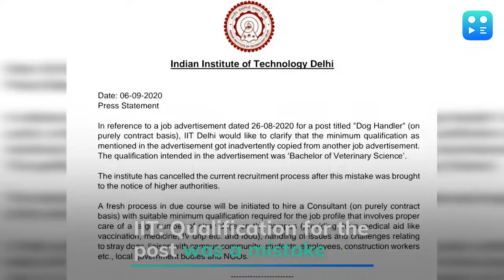IIT-Delhi cancels hiring after ad for dog handler kicks up row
A faux pas in a job advertisement for the position of a dog handler posted by the Indian Institute of Technology-Delhi created quite a buzz on social media, prompting the institute to issue a clarification and cancel the recruitment. On August 26, IIT-Delhi had sought applications for the post of a dog handler, and the notice stated that the eligibility criteria was "B.A/B.Sc/B.Com/B.Tech or any equivalent undergraduate degree".